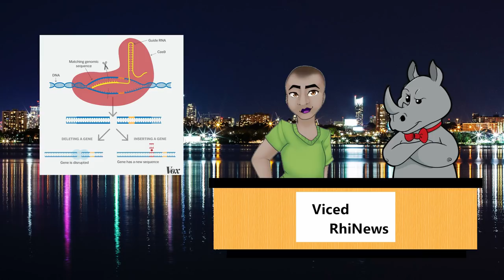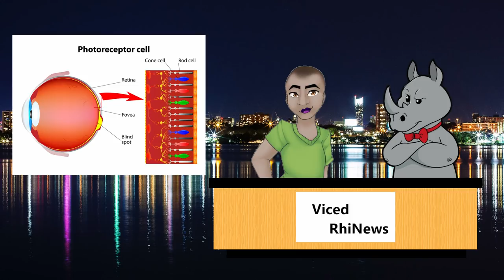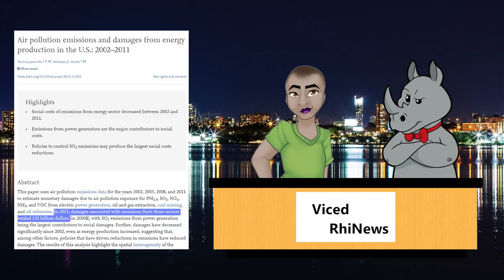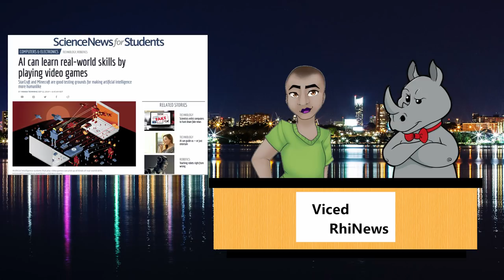Viced RhiNews Sept 25 2019 - Green Power, Crispr, Placentas and Asteroids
News Items:
Two asteroids collided in deep space, sparking an ancient ice age

Additional Resources:
From extraction to combustion, fossil fuel operations put human health at serious risk
Study: Racing Video Games Really Do Make You A Better Driver

Mailing Address:
Viced Rhino
L2A 5N1